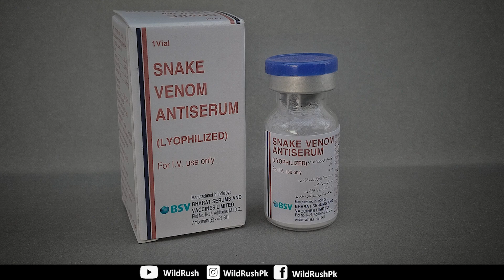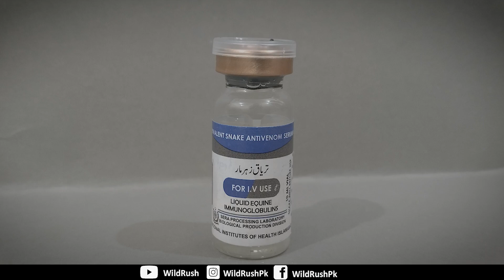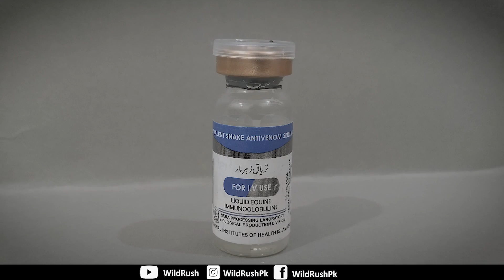Snake Antivenom | Snake Bite Treatment | Information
*Snake Bite Antivenom: Saving Lives with Expert Advice | How to Treat Snake Bites*
**Description:**
🐍 **Snake Bite Antivenom: A Life-Saving Guide** 🚑
In this video, I’m excited to share crucial information about snake bite antivenom and how it can save lives. I had the incredible opportunity to sit down with a renowned snake bite specialist doctor, who has years of experience in treating snake bites and working with antivenom. Together, we’ve created this video to educate and empower you with the knowledge to handle snake bite emergencies effectively.
1. **Understanding Snake Bites:**
   - Types of venomous snakes and their effects.
   - Common symptoms of snake bites.
2. **The Role of Antivenom:**
   - What is antivenom and how does it work?
   - The importance of timely administration.
3. **First Aid for Snake Bites:**
   - Do’s and Don’ts after a snake bite.
   - How to stabilize the victim before reaching medical help.
4. **Expert Tips from a Specialist:**
   - Insights from a leading snake bite doctor on prevention and treatment.
   - Myths vs. facts about snake bites and antivenom.
5. **Community Awareness:**
   - How to educate your community about snake bite safety.
   - Steps to take in areas where medical help is not immediately available.

This video is a must-watch for anyone living in snake-prone areas, outdoor enthusiasts, or anyone who wants to be prepared for emergencies. By sharing this knowledge, we can save lives and make our communities safer.

Let’s work together to spread awareness and save lives. Together, we can make a difference!

Feel free to customize this description further to match your channel’s tone and style!
زہریلا سانپ کاٹ لے تو علاج کیسے ہوتا ہے؟ |ہسپتالوں میں ڈاکٹرز کو سانپوں کا علم کیوں نہیں ہوتا؟| اینٹی وینم کیسے لگائی جاتی ہے ؟ |کیا آپ کہ  نزدیکی سرکاری ہسپتال میں اینٹی وینم موجود ہے اگر نہیں تو ہمیں آگاہ کریں تا کہ لوگوں کی جان بچائی جا سکے
ANTI VENOM (تریاق)
اینٹی وینم  ایک ایسی دوائی ہے جو سانپ کہ زہر کو ختم کرنے یا اس کا اثر کم کرنے کہ لیے استعمال کی جاتی ہے
اس ویڈیو میں اینٹی وینم کہ متعلق آ پ سب کہ سوالوں کا جواب دیا گیا ہے  جس کہ بارے میں جاننا ہر شخص کہ لیے ہی بہت ضروری ہے۔اگر ہمیں یہ بنیادی  معلومات پتہ ہو گی تو ہم ضرورت پڑنے پے اپنی اور دوسروں کی جان بچا سکتے ہیں۔۔ ویڈیو میں اینٹی وینم کہ متعلق مکمل معلومات دی گئی ہے  سوال اور جواب کی صورت میں جیسا کہ۔۔
اینٹی وینم کیا ہے؟
کیا ہر سرکاری ہسپتال میں اینٹی وینم موجود ہے؟
اینٹی وینم کی قیمت اور کیا اس کو گھروں میں رکھا جا سکتا ہے؟
ڈاکٹرز سانپوں کہ بارے میں اتنا علم کیوں نہیں رکھتے؟
کیا اینٹی وینم زندگی میں صرف  ایک بار لگائی جاتی ہے؟
اس طرح کہ بہت سے سوالوں کہ جواب سینیئر ڈاکٹر "شکیل احمد"  کہ ذریعے  آپ کو جاننے کو ملیں گہ۔ جو کہ ماہر ہیں اس میں ۔۔ اور تحصیل ہسپتال یزمان میں بہتریں طریقے سے اپنے فرائض سر انجام دے رہے ہیں ۔
امید ہے آپ کو ویڈیو کا مقصد سمجھ میں آ ے گا  اگر آپ اینٹی وینم کہ بارے میں مزید کچھ جانتے ہیں تو کمنٹ میں بتائیں تا کہ ہم سب کہ علم میں اضافہ ہو سکے ۔ ہم سے سوال پوچھیں ہم آپ کہ لیے ہر وقت موجود ہیں ۔
سانپوں،پرندوں اور جانوروں کی مکمل معلومات کہ لیے ہمارا یوٹیوب چینل وزٹ کریں